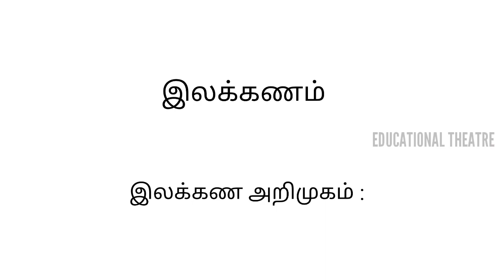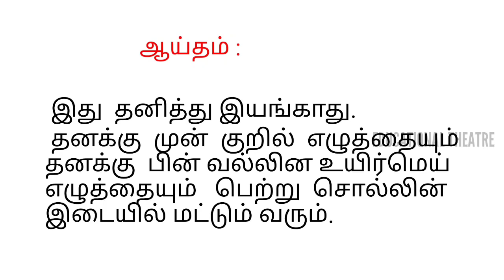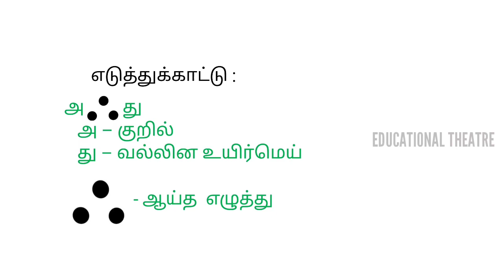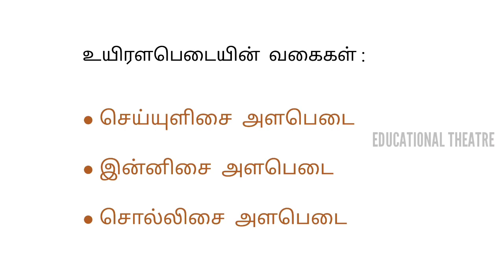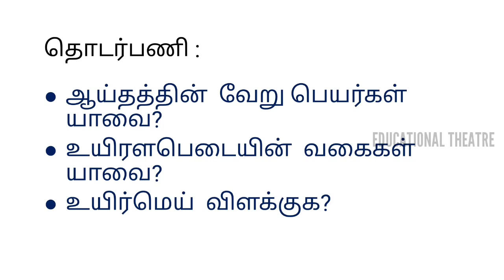தமிழ் இலக்கணம் சார்பெழுத்து வகை விளக்கம் 7ஆம் வகுப்பு | Tamil Grammar continuation 7th std. part 2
tamil grammar continuation with home work explained by tamil teacher a. jansirani